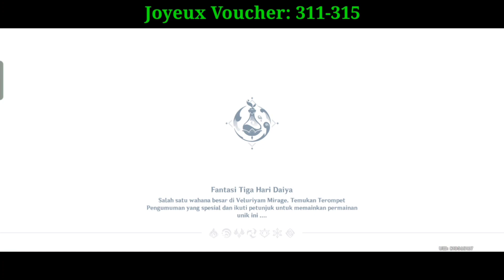12 Chest Joyeux Voucher Yang Butuh Cara Khusus di Map ke-3 Veluriyam Mirage | Genshin 3.8 map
Chest dan joyeux voucher ini mungkin akan dirasa sulit untuk mendapatkannya dikarenakan lokasi maupun cara yang sedikit sulit jika tidak teliti.
Jadi, berikut inilah guide chest joyeux voucher di map 3.8 veluriyam mirage, Map ke-3, yang mungkin sulit didapatkan.